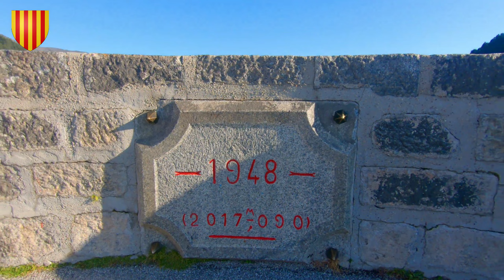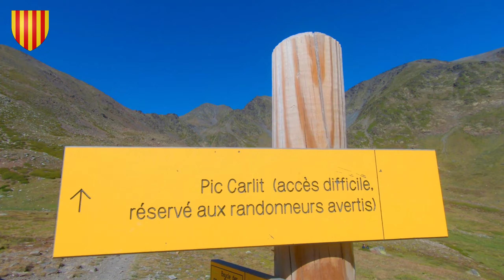Le Carlit le toit des Pyrénées orientales - Épisode 65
randonnée Le pic Carlit ou Puig Carlit est un sommet granitique des Pyrénées françaises dans le massif du Carlit, il est le point culminant du département des Pyrénées Orientales ainsi que de la région du Languedoc-Roussillon. Il domine un magnifique site granitique constellé de lacs.
Le sentier qui  mène jusqu’au Pic du Carlit est très bien balisé. L’ascension n’est pas très difficile en soi, mais elle demande un peu de technique sur les derniers 300 mètres.
Tous ces reliefs procurent une immense sensation de liberté mon esprit se met en harmonie avec la nature.

Ma chaine you tube me permet de partager et de vous faire découvrir des lieux insolites. Je suis un véritable amoureux de la nature, je randonne même parfois avec certains abonnés lors des épisodes « J’irai randonner chez vous ».
Je vais sur tous les terrains: littoral, rivière, col, lacs, cascades, garrigues, montagne...

J'attache énormément d'importance à la nature, elle ramène d'abord à l' humain, un lieu de repos, de recueillement, on y oublie la société et ses effets néfaste.